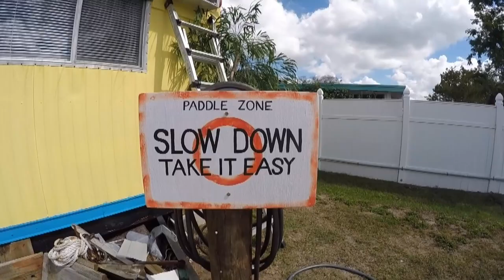Tiki Style Roof Project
In the past I have bought thatch, pre-made and easy to install. But this time I try my hand at tiki-fying the trailer myself. Using palm tree leaves that grow right here on the property. Gotta love when part of your material list is free!